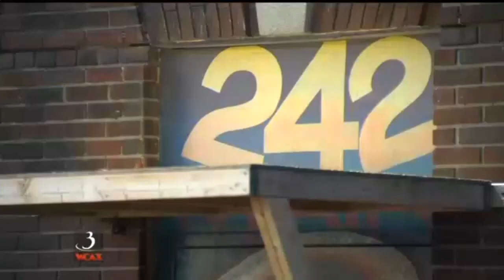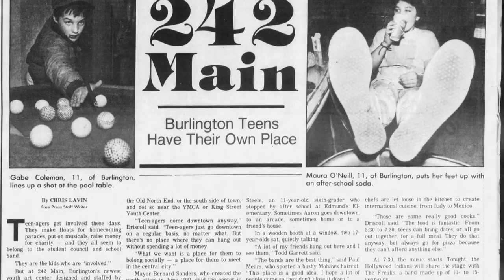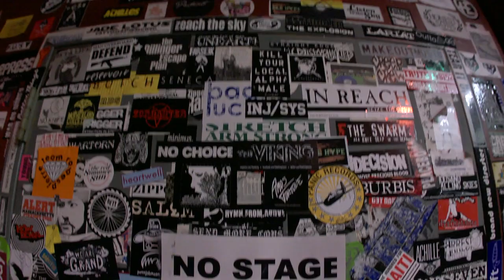'No Stage Diving: The Story of 242 Main' Official Trailer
Filmmaker Bill Simmon shares the human story of 242 Main in the voices of the people who's lives were touched by the country's longest-running all ages punk rock venue.

Produced by Big Heavy World, Vermont's volunteer-run local music cheerleader. Expected release date winter 2020.